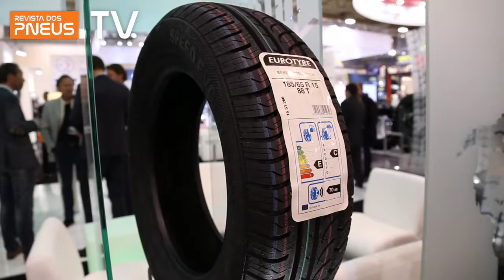2014 - Reifen - Euro Tyre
Entrevista a Manuel Félix - Managing Director Euro-Tyre Ibéria